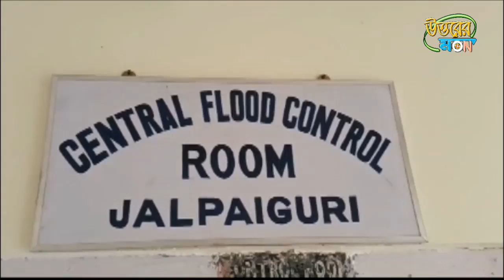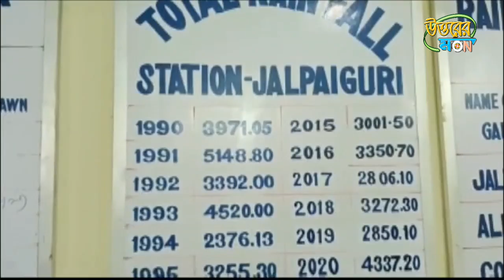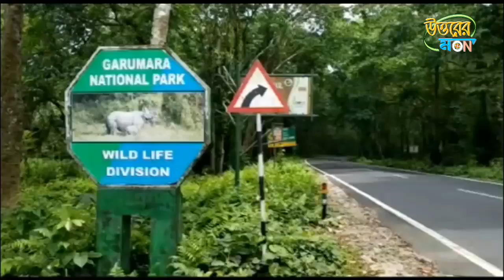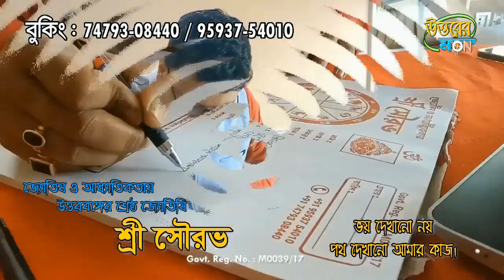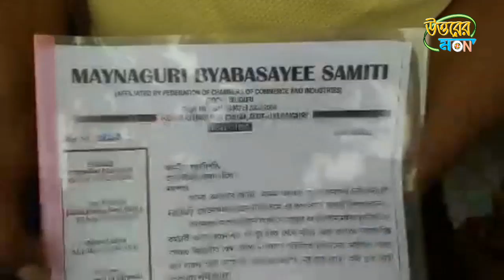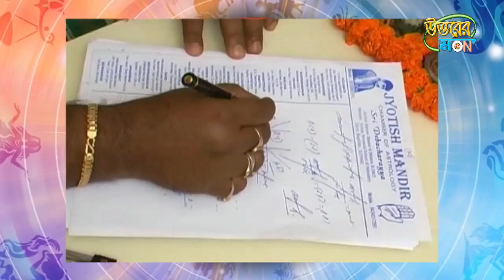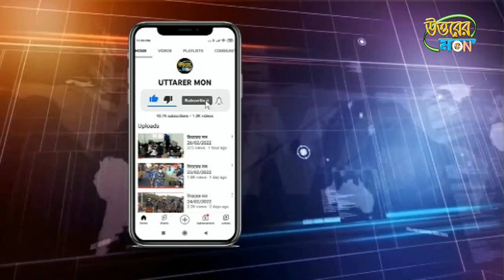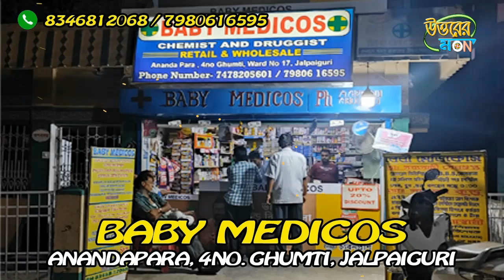উত্তরের মন 16/06/2022